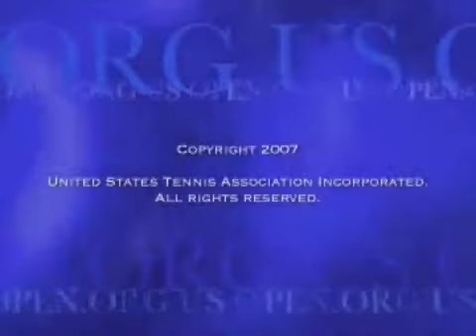2008 US Open, Off-Court Spotlight.mp4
John Isner talks tennis with Taylor Dent at the 2008 US Open.